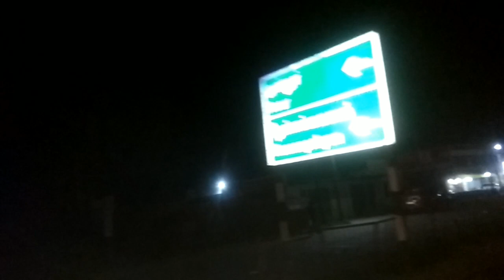🕙Time To Return🛣 | Malampuzha Ride🚴 | Episode - 6🔥| Kerala🌴| தமிழ்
In this video explore a malampuzha dam detailed explanation in of this video